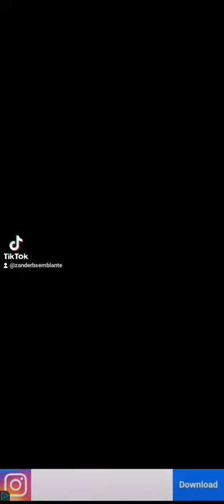Tabi vs bf